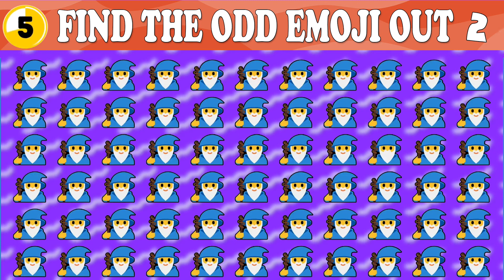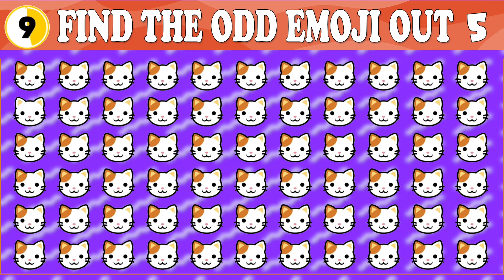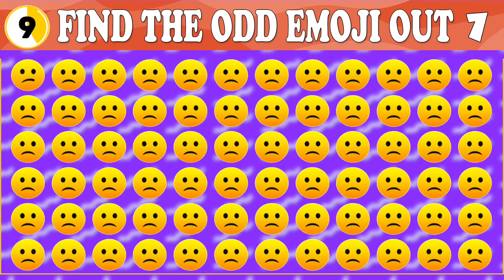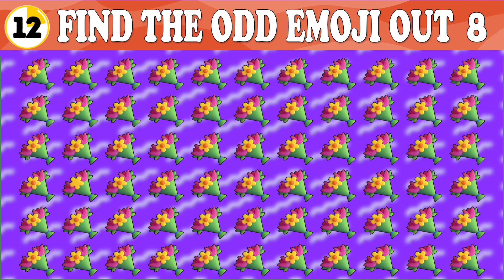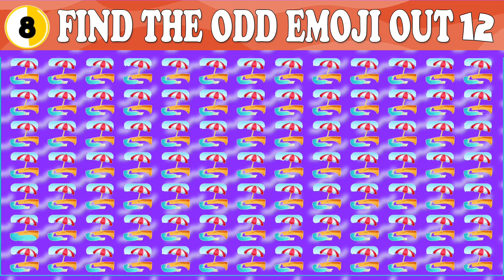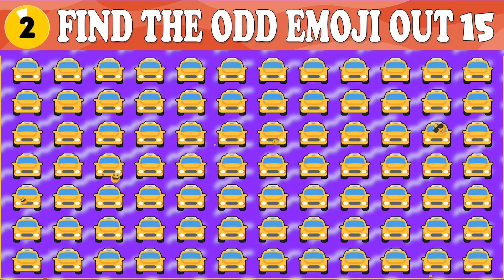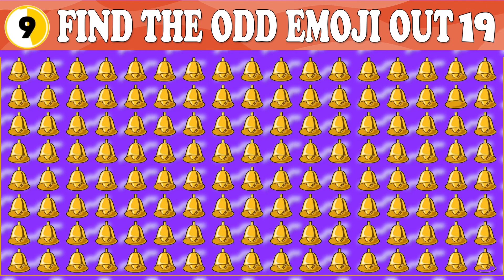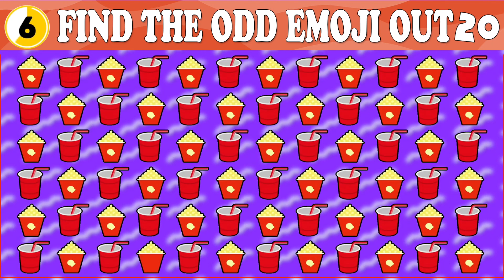Find The Odd Emoji Out | Spot The Difference Emoji | Emoji Puzzles | emoji game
We will then watch the clip you've sent us and if we like it, we will feature it in a future emoji game video!